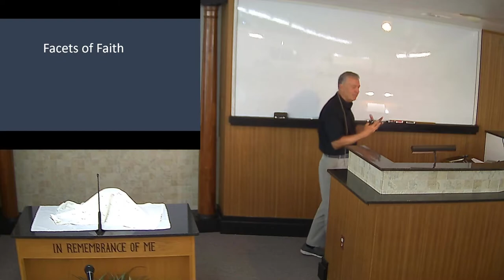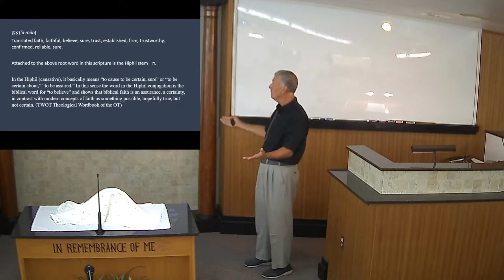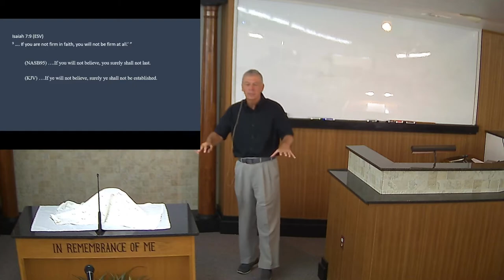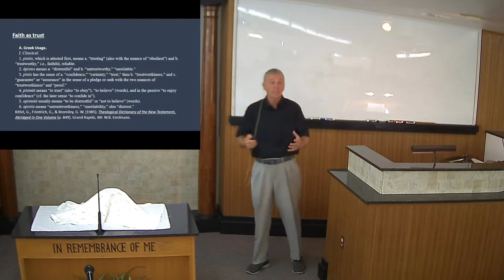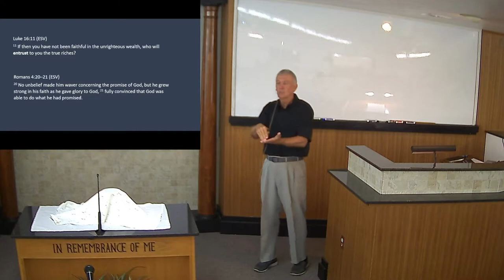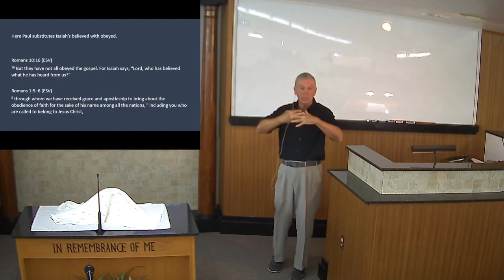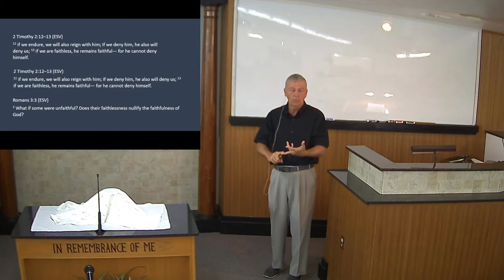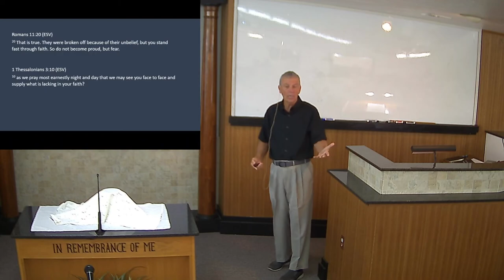Sunday Morning Lesson July 3, 2022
Lesson by Gary McBride